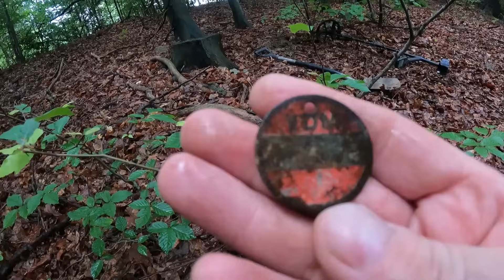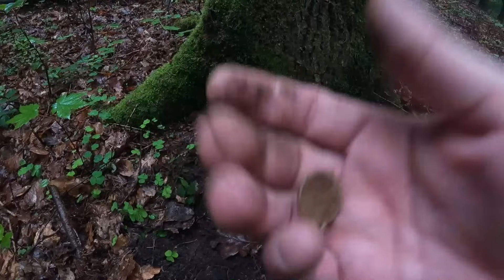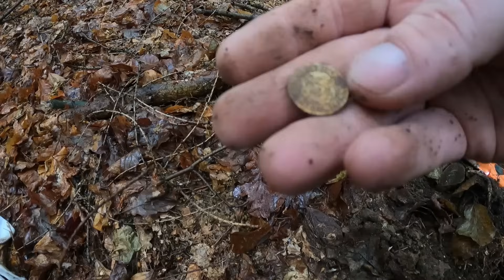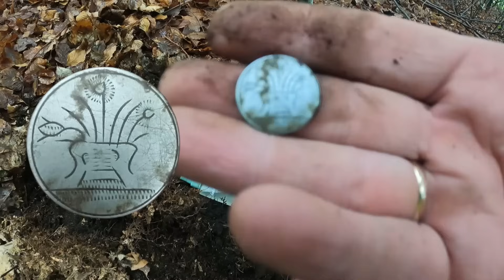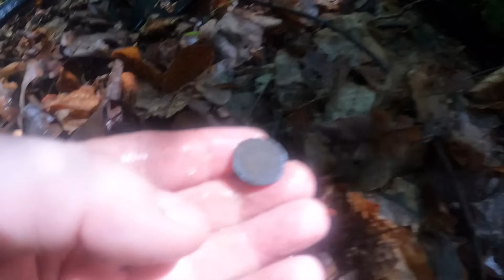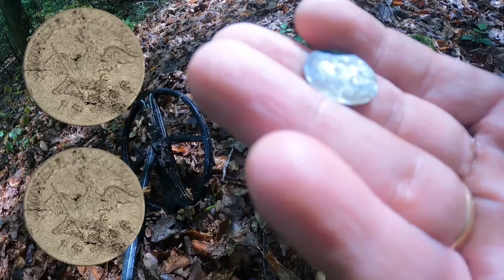Pani Archeolog straszy Policją ‼ (NIE)legalne wykopki w okolicy zamku Świecie !